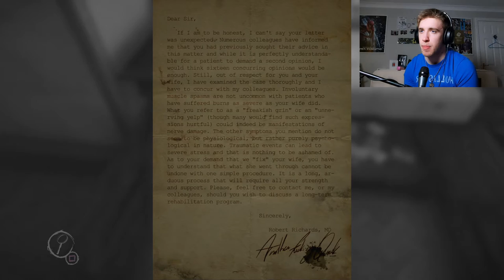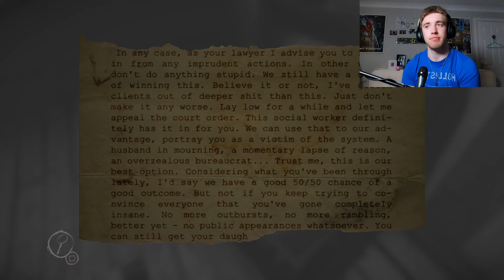WHAT IS HAPPENING | Layers of Fear #3 (HORROR GAME).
This game gets more scary the further it delves into the story.

Exploring a new game I found on the PlayStation Store called "Layers of Fear", it cost £3 and had great reviews, so I decided why not jump in?

Cheers lads.